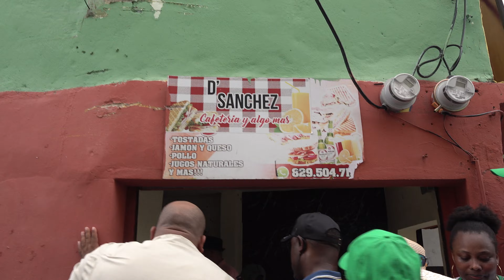Aquilino Serrata logra conectar con los municipes de Santo Domingo Oeste.